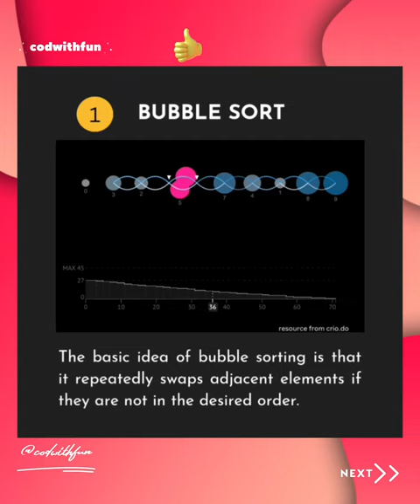Bubble Sort Algorithm Example